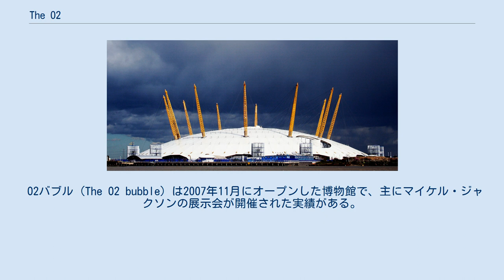The O2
The O2（ジ・オーツー）は、イングランドのロンドン南東部グリニッジ半島にある大規模娯楽施設。
旧ミレニアム・ドーム（2000年12月31日閉鎖）の再開発事業（増改築整備）により、2007年に開業となった施設である。
 アンシュッツ・エンターテイメント・グループ（AEG）が2005年にミレニアム・ドームを再開発し、2007年6月23日（プライベートイベントを開催、一般公開は翌24日）に大規模娯楽施設「The O2」として再開業した。
なお、ミレニアム・ドームを巡ってイギリス政府と直接契約を結んでいるのはメリディアン・デルタ（999年間のリース契約）で、同社がAEGにサブリースしている。
また、O2はイギリスの携帯電話会社の名称で、AEGが同社に命名権を売却している。
 当施設内にあるO2アリーナは2012年のロンドンオリンピックおよびパラリンピックの屋内会場の一つとなっており、オリンピックでは体操やバスケットボールの競技が行われた。
なお、両大会期間中はIOCの規定により、ノース・グリニッジ・アリーナ (North Greenwich Arena) という名称に変更されている。
 O2アリーナ (The O2 Arena) はThe O2最大の施設で、23,000席を持つ欧州最大の多目的アリーナとして知られている。
 indigo at The O2は2,750名収容のナイトクラブで、コンサートのアフターショーやプライベートイベントなどに対応されている。
2020年からBDOダーツ世界選手権の会場が決定している。
 O2バブル (The O2 bubble) は2007年11月にオープンした博物館で、主にマイケル・ジャクソンの展示会が開催された実績がある。
 Cineworld @ The O2（シネワールド）は11スクリーンを持つシネマコンプレックス。